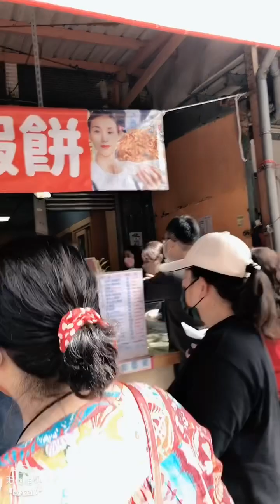🌈虹菱教室11202/25/26/27六日一花蓮第3天～南方澳漁港